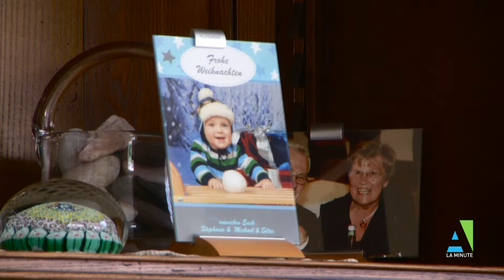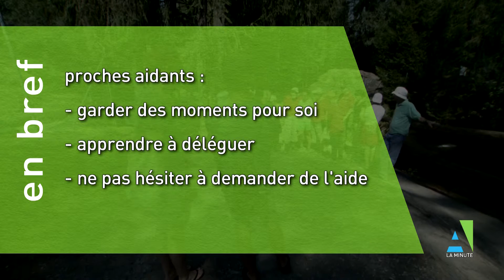La minute Antidote : Proches aidants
Le rôle des proches aidants est essentiel dans notre société. Il permet d’allonger le maintien
à domicile, d’accompagner une personne malade, handicapée ou âgée et de lui donner des soins
et du temps. Malgré le fait que ce travail peut être gratifiant, et que la relation qui se crée
est souvent forte, le proche peut aussi s’épuiser. Il faut souvent être présent de jour,
comme de nuit, adapter son organisation et son travail à la situation et vivre des émotions fortes,
accompagnées parfois par un stress. Un proche sur deux s’épuise durant son parcours d’aidant.
Il est toutefois possible de prévenir les risques et de se préserver.